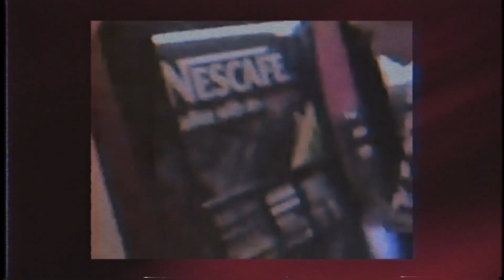[Free] Lucki x Chasethemoney type beat - Ash (Prod. RevnedBeats)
Please include "(Prod. by RevnedBeats)" in your song title if you use this beat.